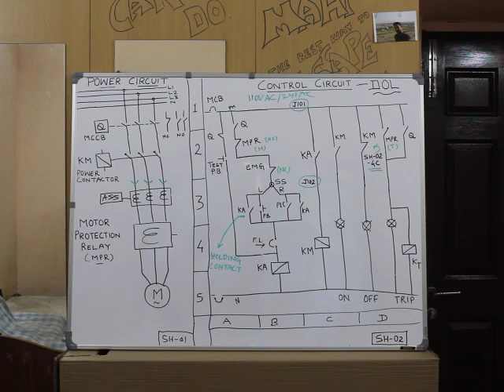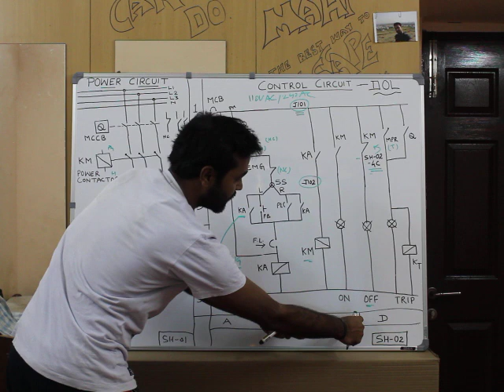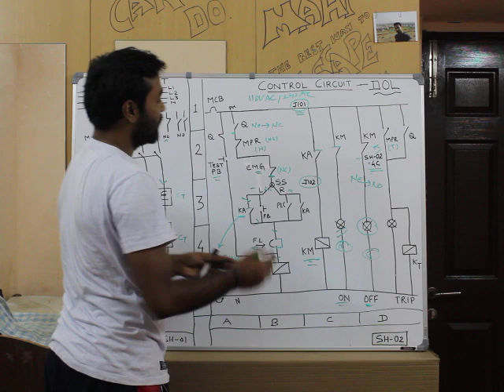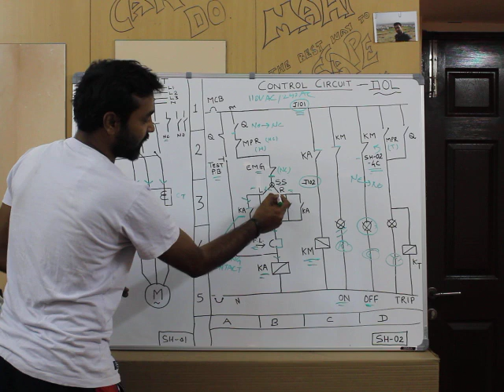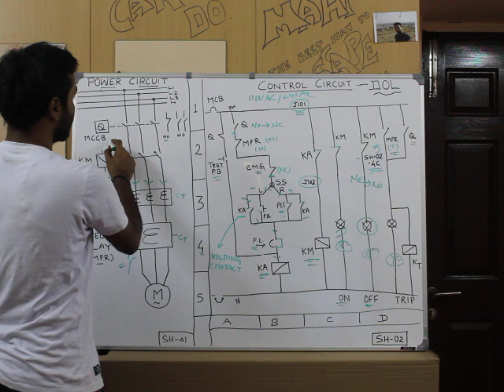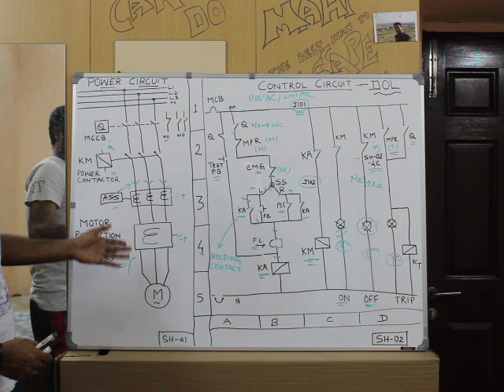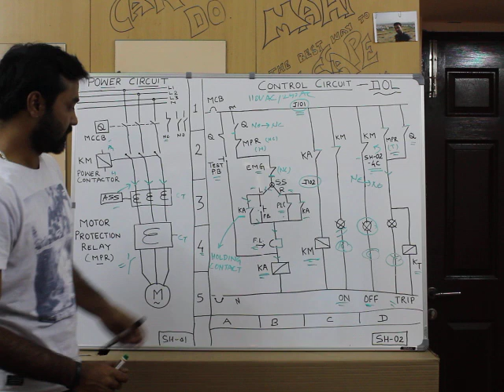ELECTRICAL CIRCUIT DRAWING - DOL EXAMPLE - HINDI VIDEO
How to study Circuit Diagram - DOL example.

A circuit diagram (electrical diagram, elementary diagram, electronic schematic) is a graphical representation of an electrical circuit. A pictorial circuit diagram uses simple images of components, while a schematic diagram shows the components and interconnections of the circuit using standardized symbolic representations. The presentation of the interconnections between circuit components in the schematic diagram does not necessarily correspond to the physical arrangements in the finished device.[1]

Unlike a block diagram or layout diagram, a circuit diagram shows the actual electrical connections. A drawing meant to depict the physical arrangement of the wires and the components they connect is called artwork or layout, physical design, or wiring diagram.

Circuit diagrams are used for the design (circuit design), construction (such as PCB layout), and maintenance of electrical and electronic equipment.